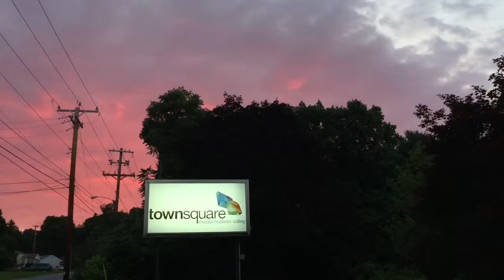Boris' Pre-Show Show 6/30/15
The show before the show